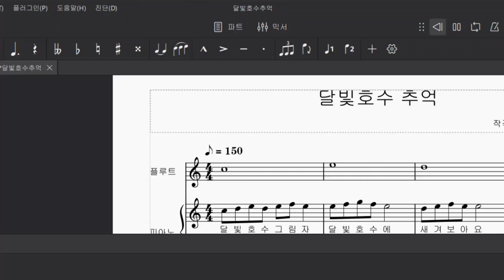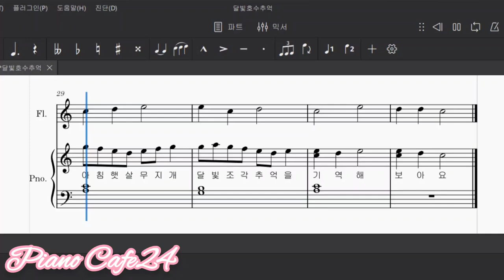piano Cafe24 달빛호수추억 4차 피아노 초벌작업 기록영상 풀룻합주 태스트 기록영상